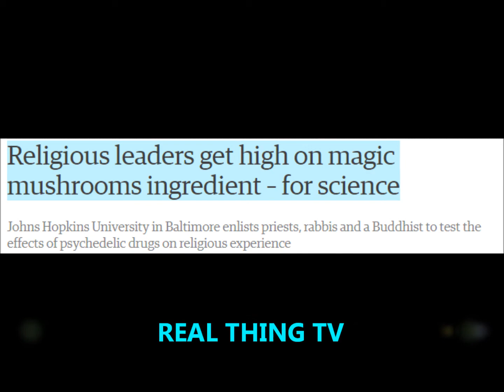Religious leaders get high on magic mushrooms ingredient for science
Johns Hopkins University in Baltimore enlists priests, rabbis and a Buddhist to test the effects of psychedelic drugs on religious experience

A Catholic priest, a Rabbi and a Buddhist walk into a bar and order some magic mushrooms. It may sound like the first line of a bad joke, but this scenario is playing out in one of the first scientific investigations into the effects of psychedelic drugs on religious experience – albeit in a laboratory rather than a bar.

Scientists at Johns Hopkins University in Baltimore have enlisted two dozen religious leaders from a wide range of denominations, to participate in a study in which they will be given two powerful doses of psilocybin, the active ingredient in magic mushrooms.